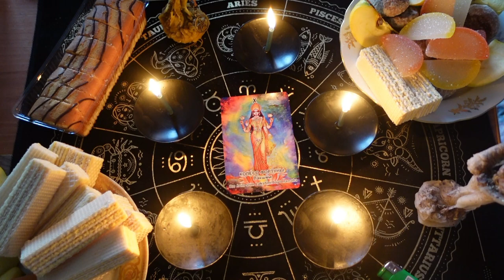❗️💯 Ритуал на похудение 🍂♥️♣️ ритуал Лакшми 💖 мантра 🔮 медитация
ритуал посвященный Лакшми для похудения читаем слушаем гимн минимум три раза. Ритуал на красоту молодость стройность и красоту